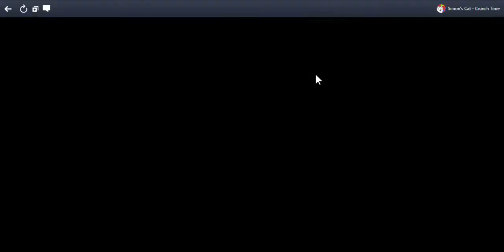SlowPCGaming Simon's Cat Game